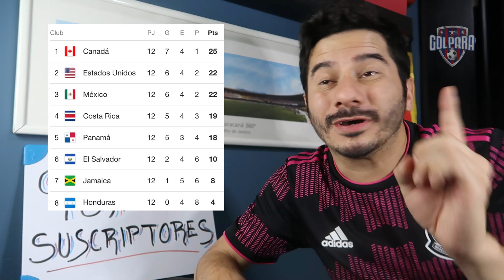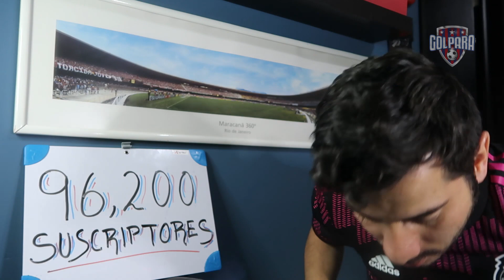MÉXICO VS ESTADOS UNIDOS || IMPOSIBLE GANARLES || VIDEOREACCIÓN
Amigos van 4 juegos que no le podemos ganar a Estados Unidos, no se pudo asegurar el pase al mundial, habrá que esperar. Gracias Memo Ochoa.

Suscriptores: 96,260